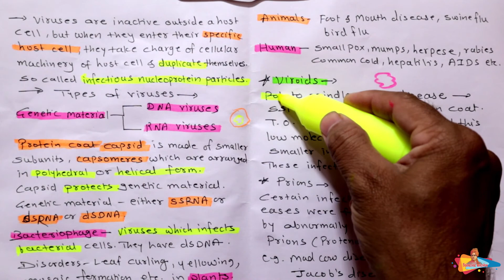11th bio chap 2 Systematic Of Livings organisms part 8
11th bio chap 2 Systematic Of Livings organisms part 8